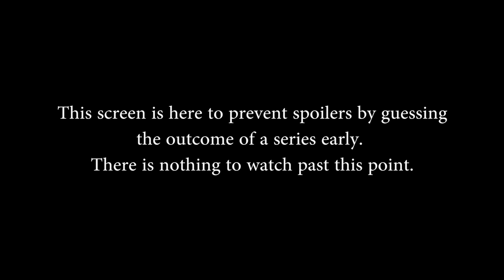SMITE Pro League Fall Split Week 4 EU 2017 - Elevate vs. Team Rival (Game 1)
SMITE Pro League Fall Split Week 4 EU 2017 - Elevate vs. Team Rival (Game 1) (Saturday, September 30th 2017)

Teams in this match: ElevateGG, Team Rival

Gods in this match: Hun Batz, Ne Zha, Thoth, Freya, Erlang Shen, Cu Chulainn, Odin, Fafnir, Hou Yi, Janus

Players in this match: Cherryo, Dardez, DeathPanter, Jermain, N0Numbers, Deathwalker, iceicebaby, KaLaS, Vote, Wlfy